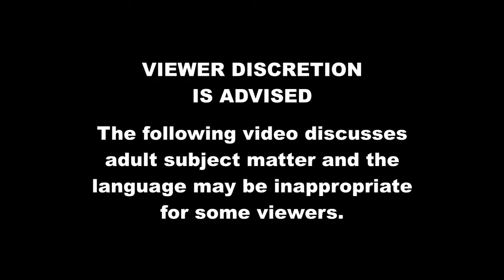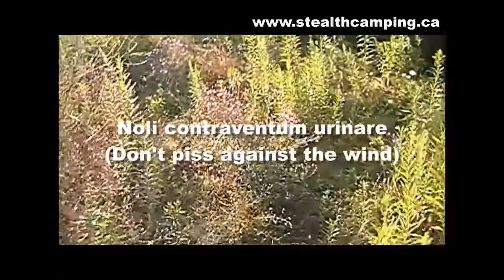Episode 10 SHITTING IN THE FOREST HD 2015A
How to properly eliminate your bowels while camping in the woods